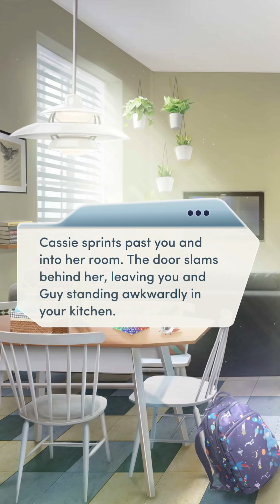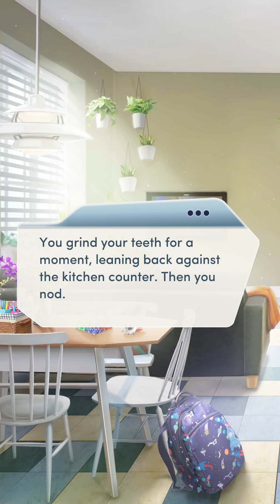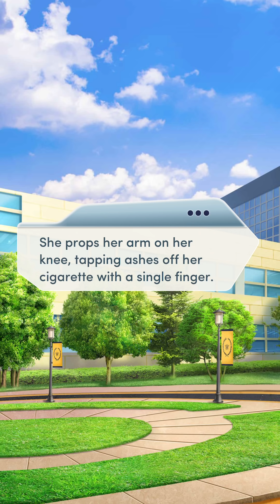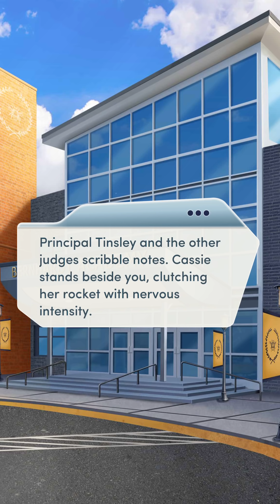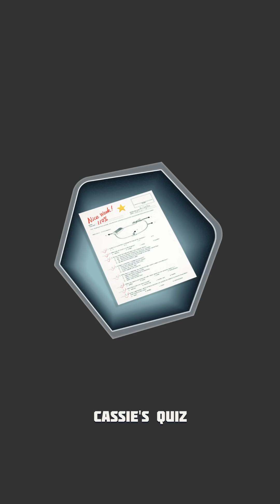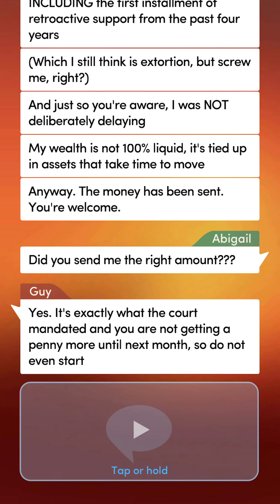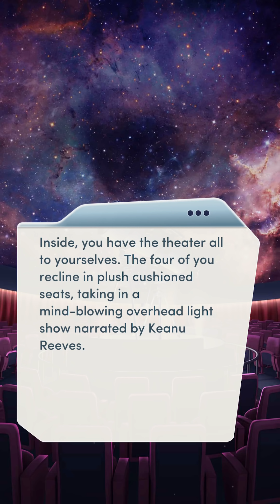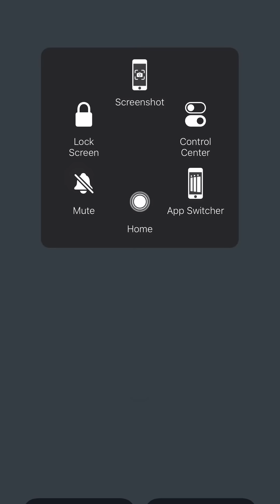[Thomas Route] Choices: Mother of the Year Chapter 17 (End Book)